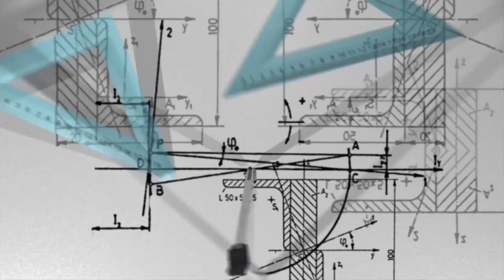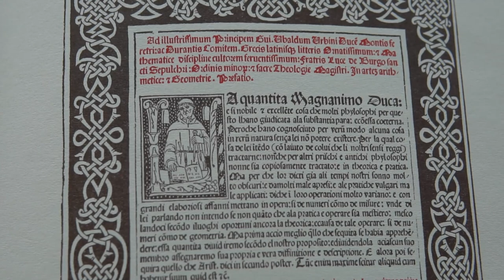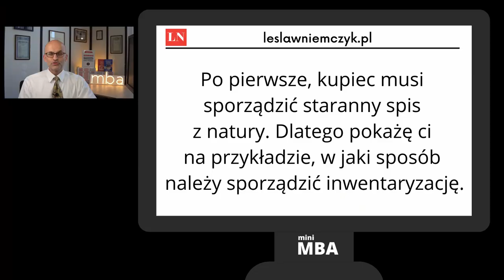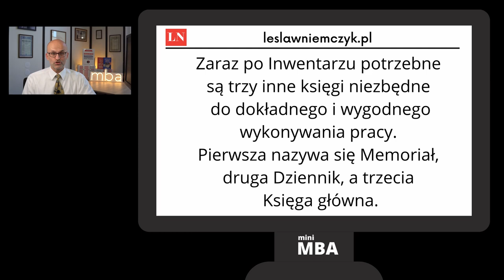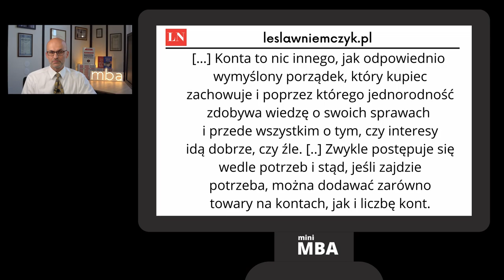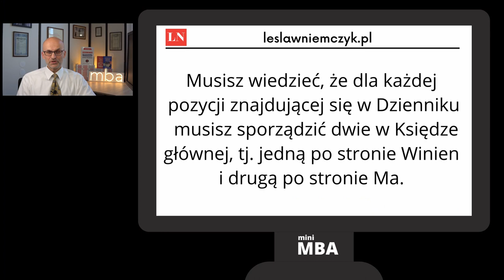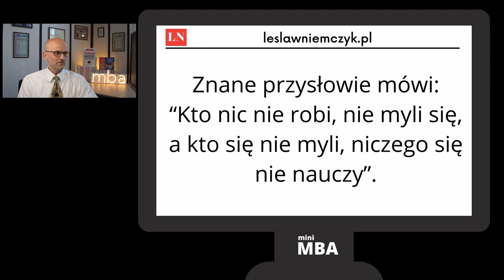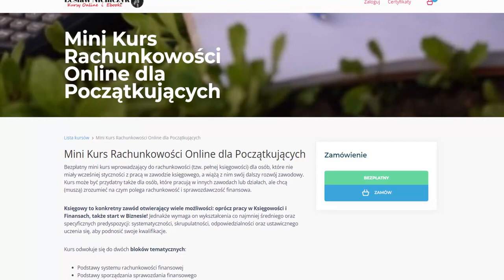Podstawy rachunkowości wg Luca Pacioli na Dzień Księgowego | Mini MBA odc. 05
Kim był Luca Pacioli i co mu zawdzięczają wszyscy księgowi, finansiści, przedsiębiorcy i inwestorzy?

Lesław Niemczyk, dr n. ekon., w odcinku z cyklu mikro MBA omawia zagadnienia: podstawy rachunkowości, zarys historii rachunkowości,  dziennik, księga główna, memoriał, bilans, debet i credit, winien i ma, rachunkowość a zarządzanie przedsiębiorstwem. Jest to mini wykład o Luca Pacioli i jego dziele pt. de Computis et Scripturis przygotowany specjalnie na Dzień Księgowego!

Szacunek dla wszystkich, którzy czytają opisy odcinków! Jeśli przeczytałeś opis do tego miejsca, to w komentarzu wpisz hasło miniMBA i wszystko jasne!

Jeśli chcesz mnie dodatkowo wesprzeć to komentuj i polecaj moje filmy znajomym przez email, messenger itp. Dzięki, że jesteś ze mną!